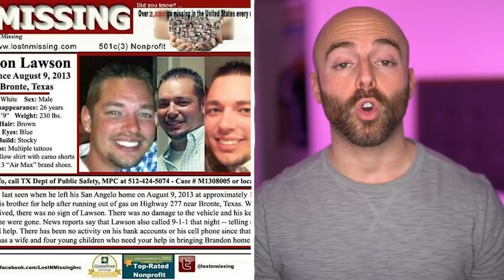The Most Mysteriously Eerie 911 Calls